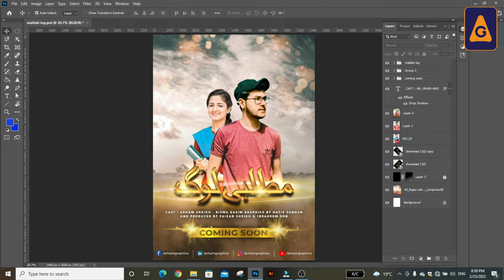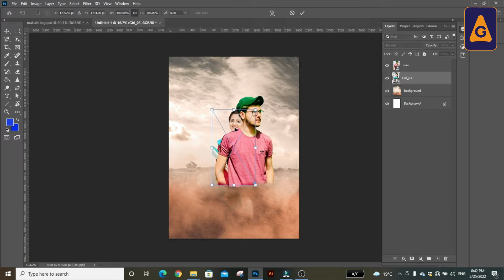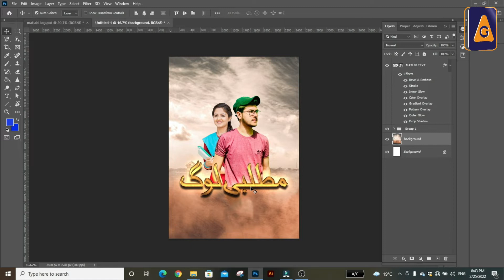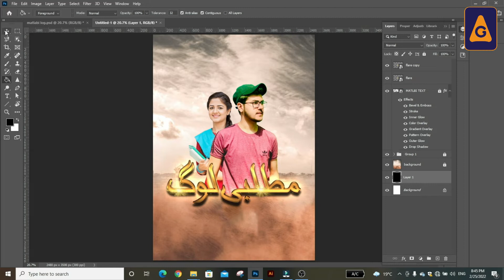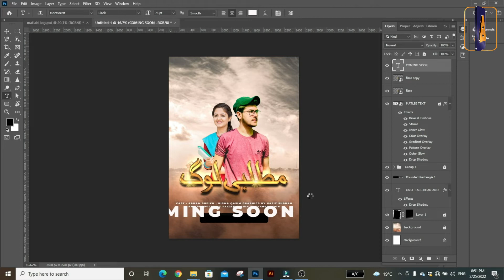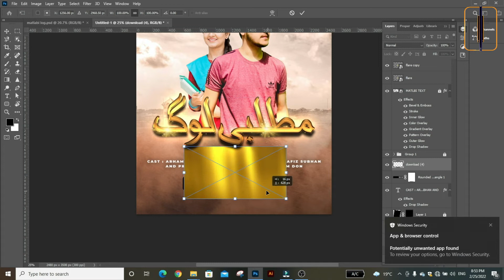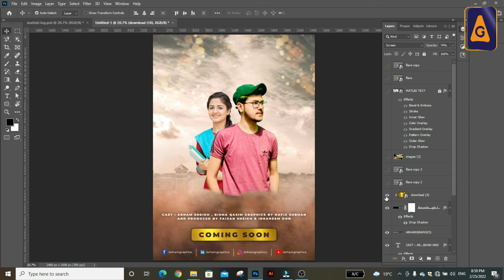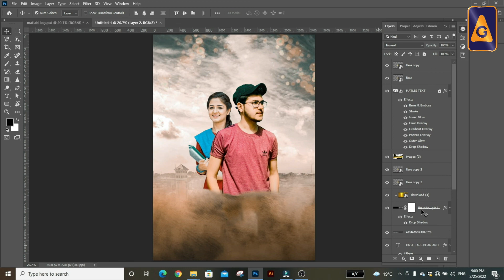Learn Professional Drama Poster Design in Photoshop – Urdu Tutorial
Hey everyone. Learn how to create a drama poster design in Photoshop cool and creepy.